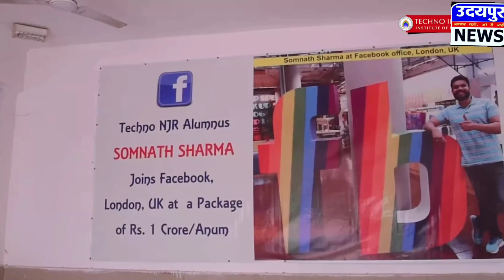हर्षोल्लास से मनाया गया राजस्थान विद्यापीठ 86 वां स्थापना दिवस!